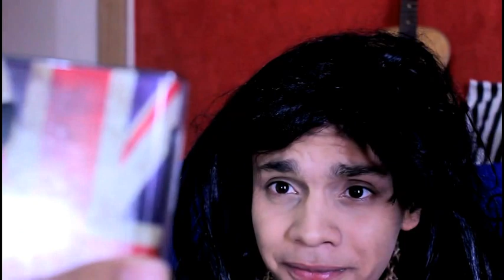OI, PRECISA DE AJUDA?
Quem nunca entrou em uma loja e já se deparou com aquela vendedora que não sai do seu pé? Deixe sua sugestão e seu joinha, obrigado!